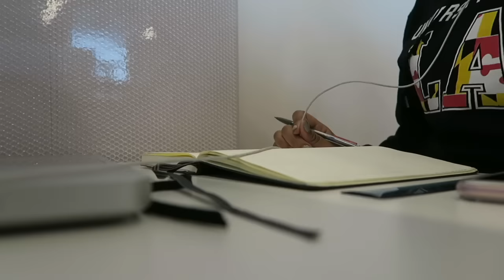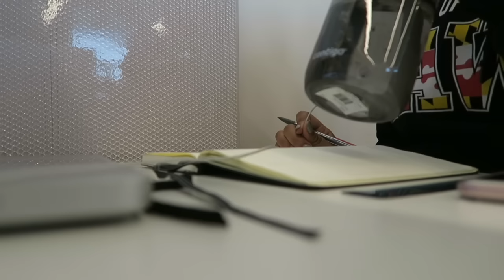Taking Care of Business | Law School Vlog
XOXO,

Lana